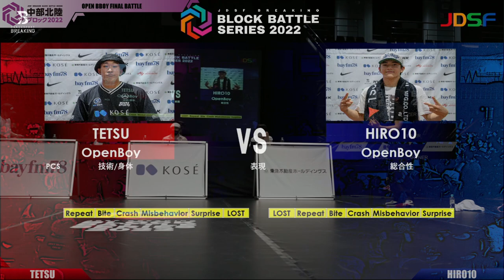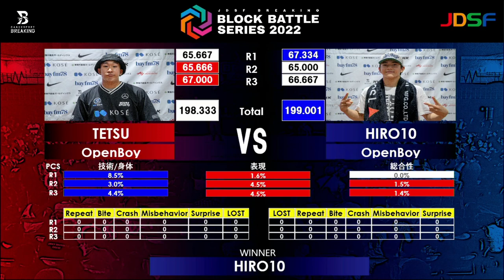Open Bboy FIN HIRO10 vs TETSU | JDSF ブレイキン ブロック選手権2022 中部北陸ブロック